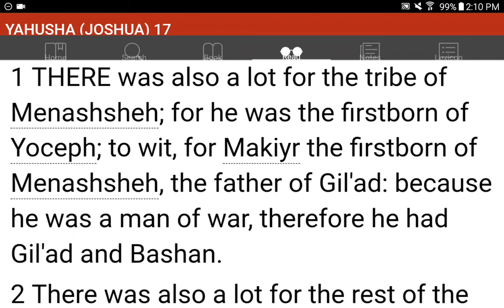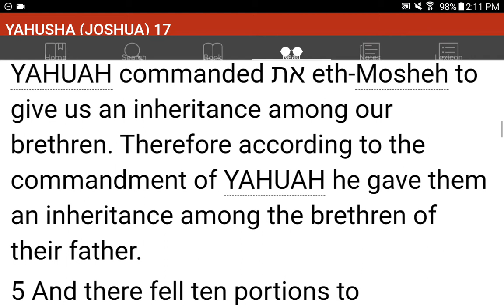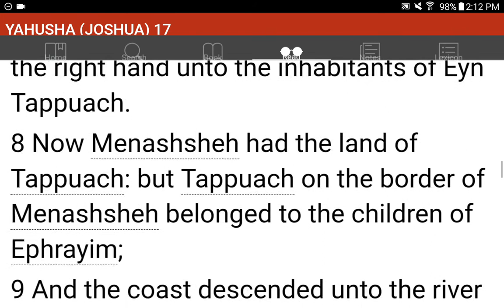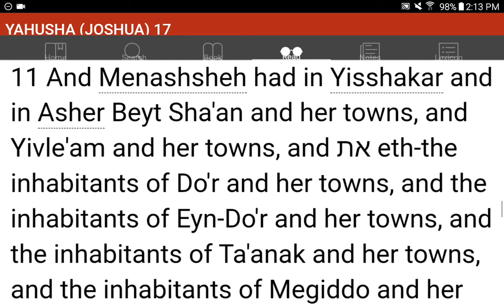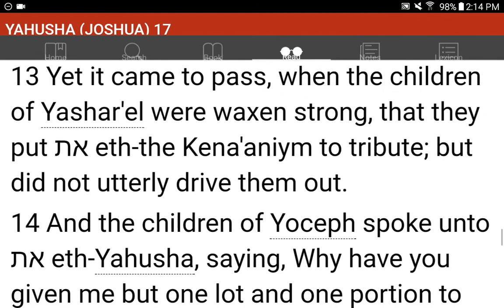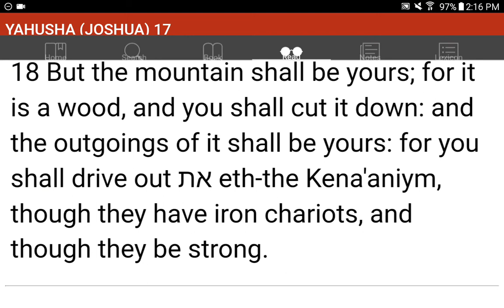💜h?™ "What's the MOST HELPFUL & SIMPLEST WAY that WORKS?"™ GIVE 1P/Month NOW! GCash